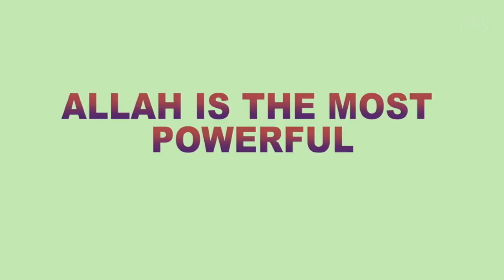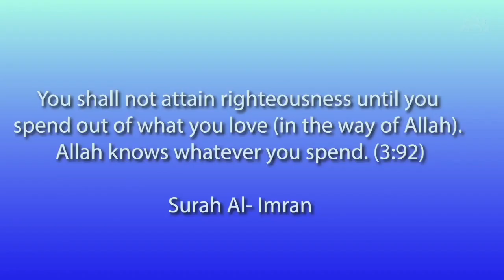Soyez généreux et Allah (swt) vous gâtera encore plus ! (Histoire morale)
Une belle histoire morale inspirante tirée du Saint Qour'an !
Soyez généreux et partagez ce qu'Allah (swt) vous a donné ! Aidez les pauvres et les nécessiteux ! Allah (swt) vous gâtera encore plus et vous couvrira de Ses bénédictions illimitées !